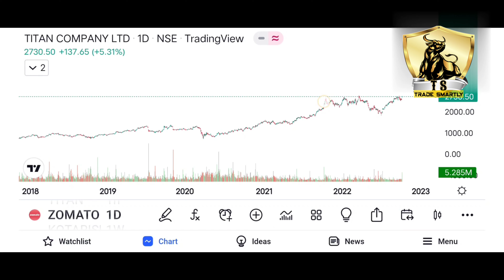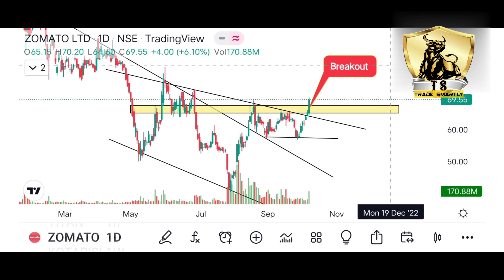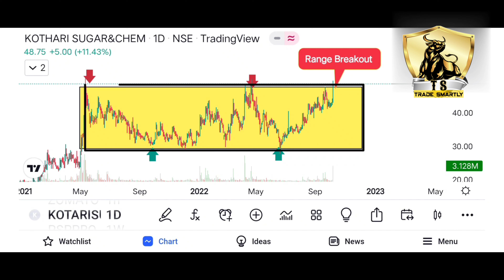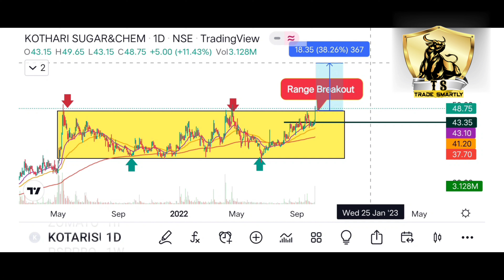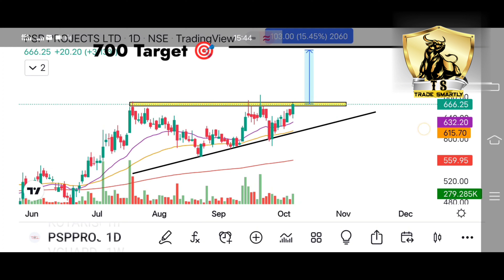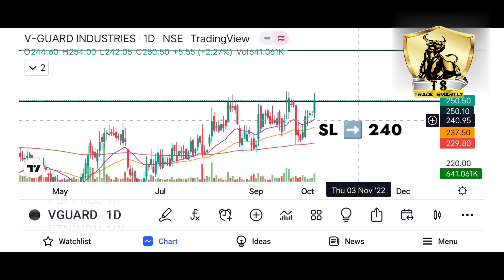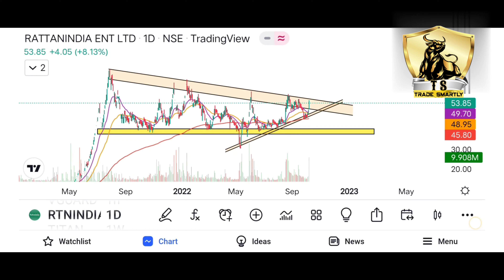Top Swing Trading picks | Top 5 Breakout Stocks | Breakout stocks for tomorrow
Best  5 Breakout Stocks i have shared also you will understand some advance and basic price action concepts  . So the main motive of the video is to educate you and help you to become capable of independent trader.

Open your Free DEMAT ACCOUNT in the  Best Discount broker of India

Get Your account Opened in just 5 min through the above link